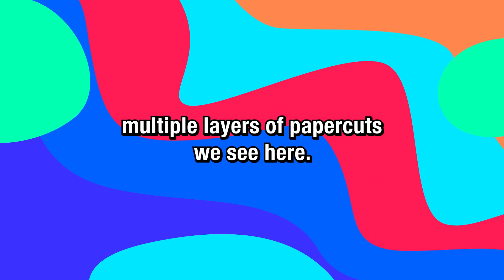2023 ident: Papercut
Multiple layers of papercuts
we see here.

Credits:
Lenny Loops x stream_error - Near Space